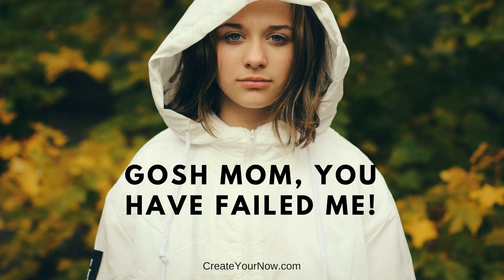1231 Gosh Mom, You Have Failed Me!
Ever heard your child scream, "Gosh mom, you have failed me!"?

 And then what? You retreat carrying the greatest burden; a child's reason for failure.

Desire to be supported and encourage by other like-minded women?

 You might be called names like helicopter parent or drone parent if you are too involved.

 And if you aren't involved enough, whispers are echoed in the hallway that you don't care to hear.

 No matter if you have a newborn, a preschooler, an elementary star, a middle schooler, a high schooler, or more challenging yet, a college student, nothing you do is right.

 Parenting is the toughest job in the world; a thankless job that recognition seems to only come with failure. And when you think you've done something right, your child shouts...

 "Gosh Mom, you have failed me!"

 It's a fight for the not so fit. There is no parenting book that has all the answers for raising the perfect child (which of course we know that there is no perfect child). It's more like we want the best for our child, better opportunities than what we had.

 There is absolutely nothing wrong with this. I want my child to succeed. You want yours to succeed too.

 So what is it with this guilt that we are the bad guys?&nbsp;&nbsp;

 Guilt???

 Is that really being placed on you by your child? Do they really come out and tell you, "Gosh mom, you have failed me!"?

Or is it a perception on our part? Are we interpreting their looks, behaviors and attitudes to equal "Gosh mom, you have failed me!"?

 Let's be real... Maybe in a heated moment, your child may say something that reflects "Gosh mom, you have failed me!".

 But in reality, it's just words to disguise what your child truly knows. They have failed themselves.

 No one wants to admit failure. No one wants to be wrong. But the only way to be right, is to know failure.

 You are right because you fail. You know best because you fail.

 "Failure opens up doors to success." ~ Kristianne Wargo

 So it's our job as a parent to instill within our child that failure is a part of the process, not a stopping point.

 Children are going to see failure as a stopping point because something did not go the way they wanted it. But you know that not to be true.

 That's when you scream back...

  The K.I.S.S. ~ Move beyond failure!

 1. STOP CHEATING yourself of opportunities. Get out of the way of yourself.

 2. Failure is a STEPPING STONE to your greatness. You won't know what works until you fail.

 3. NOTHING IS IMPOSSIBLE no matter how many times you fall.

 You as the mom, as the dad, need to put this into practice for yourself. Turn the tables. How are you showing your child to move beyond failure?

 The ball is in your court.

 "Failure opens up doors to success. It's time to move beyond failure!"

 &nbsp;

 TAKE A.I.M. ~ Action Ignites Motivation&nbsp;&nbsp;- This is a complimentary coaching call with me. You will be able to discuss your specific situation and gain tools and strategies to move you forward.

Live. Love. IMPACT!&nbsp; "One step at a time leads to miles of greatness!"

 Wanting help with goals, setting your schedule, or need someone to talk to (even if you don't know what you need)? It's time you&nbsp;TAKE A.I.M. ~ Action Ignites Motivation.&nbsp;This is FREE for you. Stop trying to do it by yourself. Put YOU first! Become your best selfie so you can live your life's purpose.

 &nbsp;

 ANNOUNCEMENT:&nbsp;Ready to shine your light and tell your story. Please click on&nbsp;MY STRENGTH IS MY STORY. Here you can submit yourself to appear on the podcast or make recommendations&nbsp;as who you would like to hear. This is going to be a beautiful series!

 &nbsp;

 Listen to&nbsp;Create Your Now on iHeart Radio. Click here.

 &nbsp;

  PERISCOPE USERS!!!

 Read more from Kristianne, a contributor to The Huffington Post,...